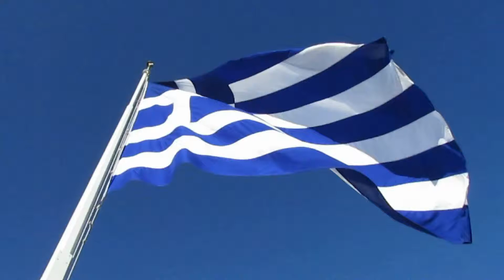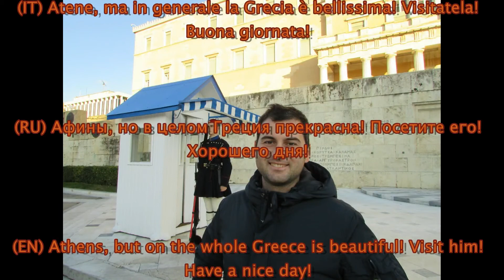[GRECIA] Atene, la capitale - Афины, Греция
(IT) Osservate la città di Atene... quando si visita la città di Atene, si cammina nella storia
(RU) Посмотрите на город Афины ... когда вы посещаете город Афины, вы идете по истории
(EN) Observe the city of Athens ... when you visit the city of Athens, you walk through history